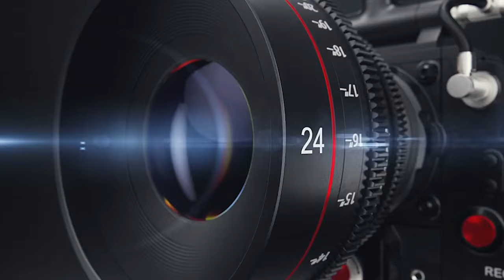ENTRETIEN AVEC LE PREFET DU LITTORAL